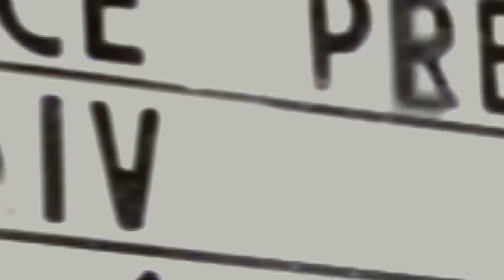glaive — old dog, new tricks tour vlog ep. 1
old dog, new tricks tour vlog: ep. 1

shot and edited by @_hasantaleb_